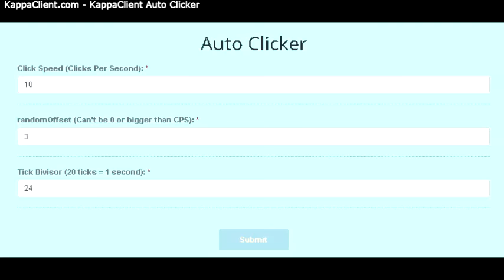KappaClient: AutoClicker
Customizable